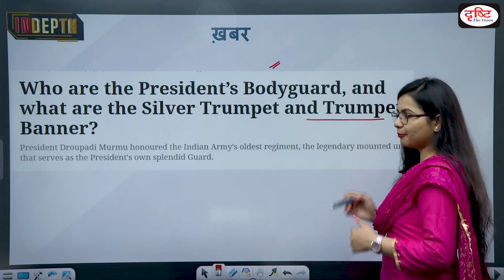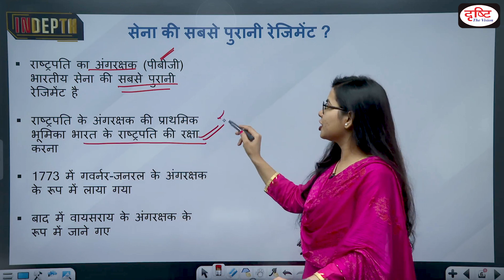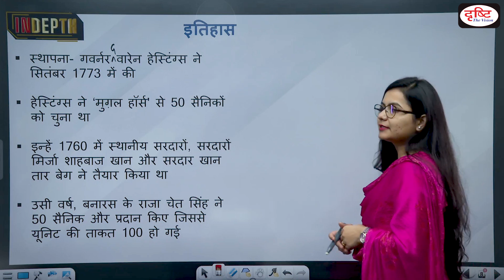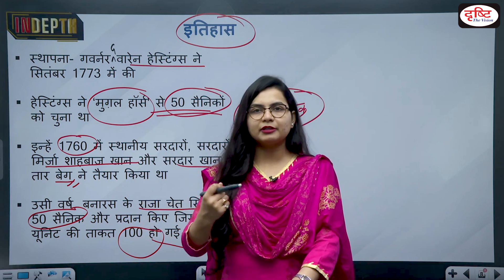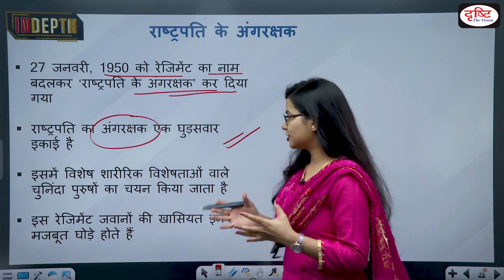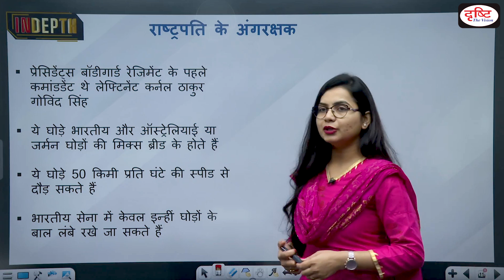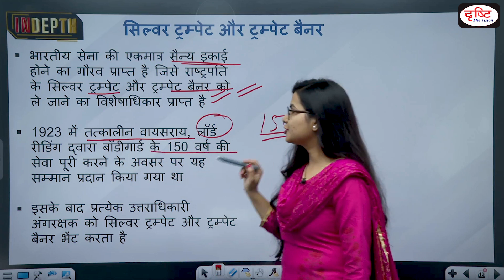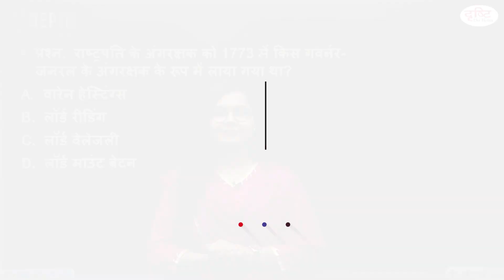Who are the President’s Bodyguard, and what are the Silver Trumpet and Trumpet Banner? I explained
The President’s Bodyguard (PBG) is the oldest regiment in the Indian Army, having been raised as the Governor-General’s Bodyguard (later the Viceroy’s Bodyguard) in 1773. The regiment was raised in Banaras (Varanasi) by the then Governor-General, Warren Hastings.

It had an initial strength of 50 handpicked cavalry troopers from the so-called Moghal Horse, which was raised by two local sardars in 1760, and was later augmented by another 50 horsemen.

This video covers the given topic -

सेना की सबसे पुरानी रेजिमेंट ?

इतिहास?

राष्ट्रपति का अंगरक्षक ?

सिल्वर ट्रम्पेट और ट्रम्पेट बैनर ?

In this program, we discuss in detail all the burning topics related to civil services examinations and the possible questions to be asked from them. Dear Viewer, DRISHTI IAS has started a new program. The name is ‘INDEPTH’, in this we will discuss in detail the background of the topic related to the current. Apart from the students preparing for Civil Services, this program will also be necessary for the understanding of any subject of the common citizens.

1. Videos by Dr. Vikas Divyakriti

2. Concept Talk- By Dr. Vikas Divyakirti